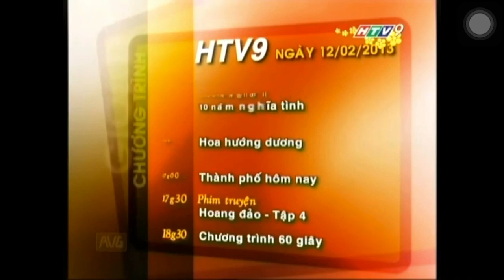HTV9 ident Tết 2013 - GTCT trong ngày (12h, 12/2/2013) (Mùng 3 Tết)